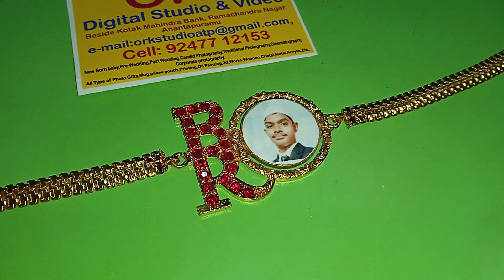rakhi rakhispecial rakhshanda anantapur